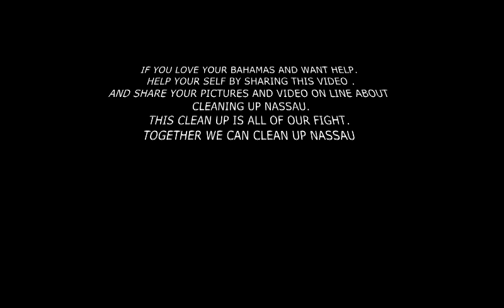MR CONCHALAY 22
CLEAN UP NASSAU